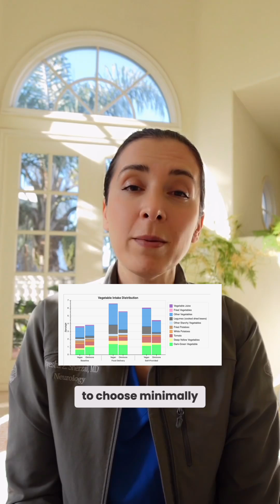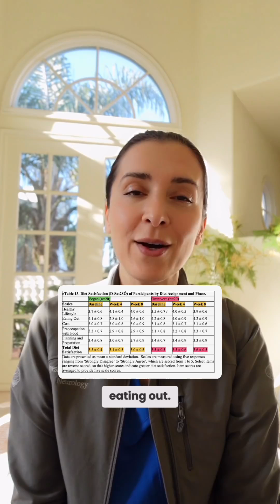Can 8 Weeks of Vegan Eating Actually BOOST Your Brain? A Netflix Documentary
Ever wondered if your diet affects your brain? We put vegan and omnivore diets head-to-head in an 8-week research study with 22 Identical twins! Discover the SHOCKING results on memory, focus, and even cellular aging! This video digs deep into the science of food and brainpower, helping you make informed choices for optimal cognitive health. Click to unlock the secrets of your mind's potential!

A vegan diet fuels minds with fruits, vegetables, legumes, whole grains, and plant-based alternatives like tofu and tempeh. Their plates burst with color and fiber, aiming for optimal nutrient intake from non-animal sources.

On the other hand, the omnivore diet incorporates animal products like meat, fish, dairy, and eggs alongside their veggies. Their diet offers a broader range of protein sources, but also introduces saturated fats and cholesterol considerations.

This video will be exploring:

Memory Matchup: Did the vegans outshine their omnivore rivals in recalling names and faces?

Focus Frenzy: Who reigned supreme in the battle for attention and concentration?

Cellular Aging Clock: Did either diet impact the ticking timepiece of brain cell longevity, the elusive telomere?

Reference: “Cardiometabolic Effects of Omnivorous vs Vegan Diets in Identical Twins: A Randomized Clinical Trial”. JAMA 2023. PMID: 38032644.